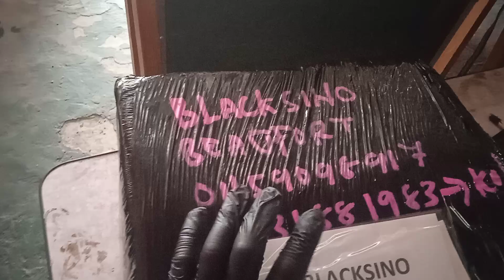perodua Kelisa biru lumat part 14 : nah tompinai crankshaft sm oil pump sampai sdh ni sukat2 dulu ba